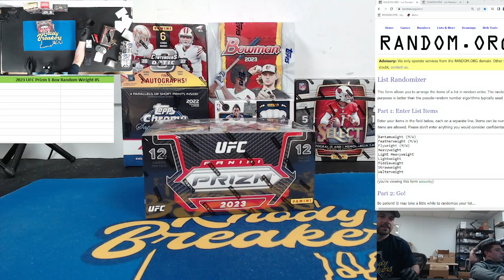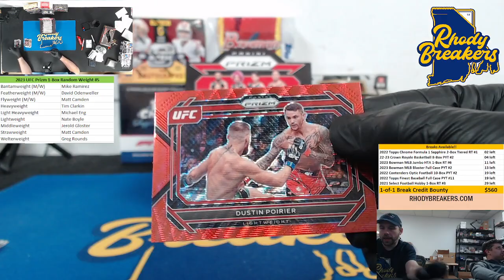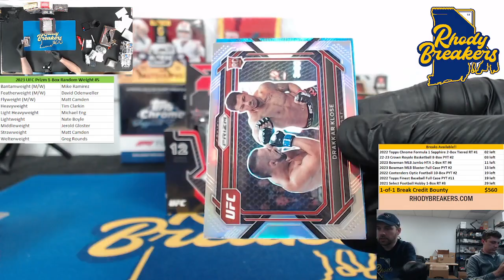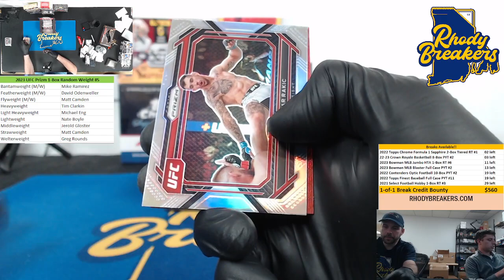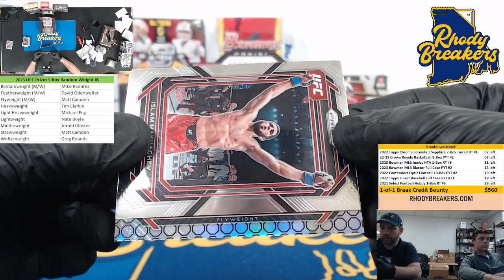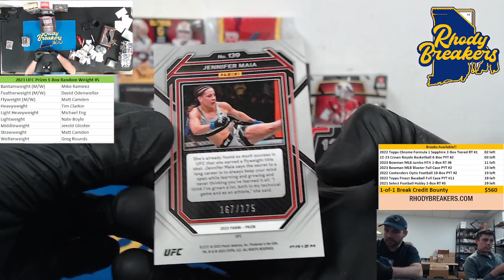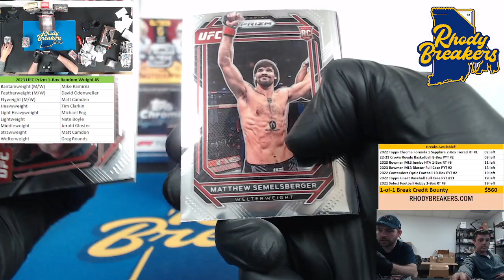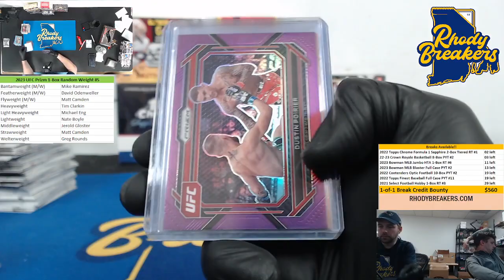2023 UFC Prizm 1 Box Random Weight #5